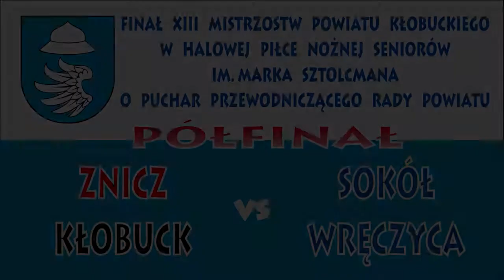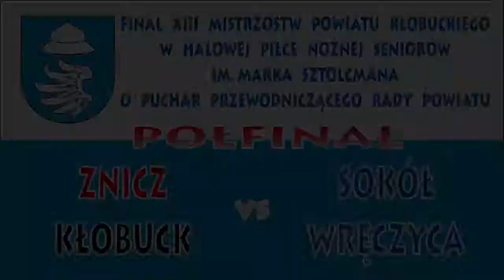Znicz Kłobuck - Sokół Wręczyca półfinał XIII Mist.Pow.Kłobuckiego w Hal.Piłce Nożnej 2013